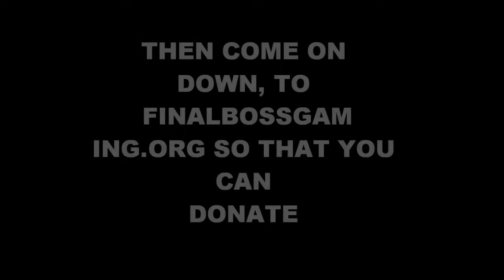LIVE STREAMING FOR MARIO